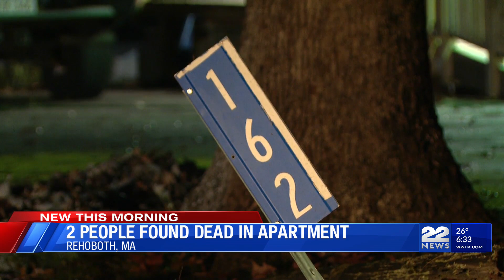Rehoboth police investigating murder-suicide in apartment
Police in Bristol County are investigating a murder-suicide.